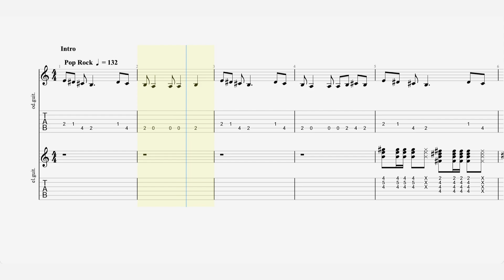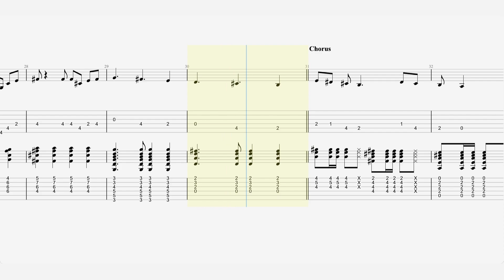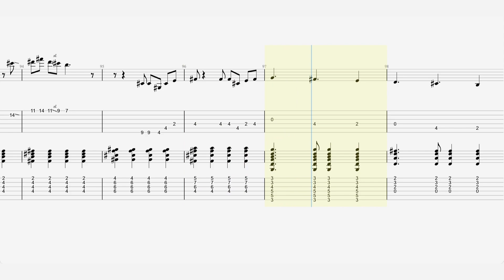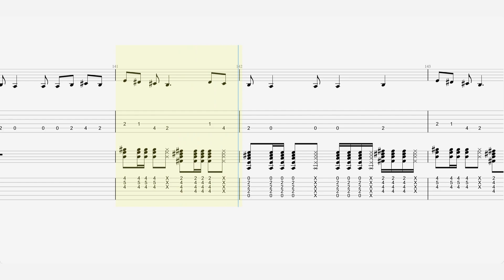George Harrison - “What is Life” - Guitar Tab ♬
Single by George Harrison
from the album -  All Things Must Pass
Released  - 15 February 1971 (US)
Genre  - Rock, soul
Label  - Apple
Songwriter(s)  - George Harrison
Producer(s)  - George Harrison, Phil Spector